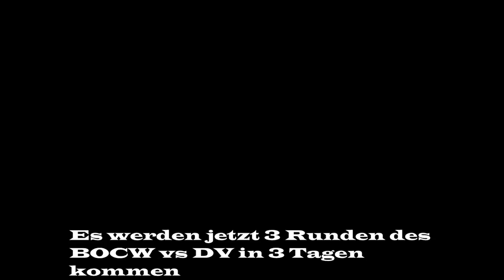PLATZ 1 vs PLATZ 2! WIR gewinnen durch NEUE CWBW TAKTIK? [sacrifice mobile] | NEVERLAND | VAMIS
ƮĪƮΣﾚ: PLATZ 1 vs PLATZ 2! WIR gewinnen durch NEUE CWBW TAKTIK? [sacrifice mobile] | NEVERLAND | VAMIS

Platzhalter für Equip
ƮЄҲƬƲƦΣƤƛƇĶŚ
ŚŌČĪƛﾚMΣƊÎƛ

Q&ƛ

A: Nein